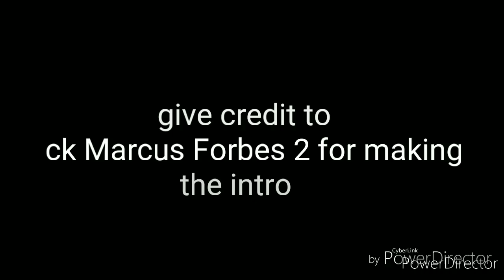Sonic Revolution: radical highway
Game made by:
SonicShadow4731